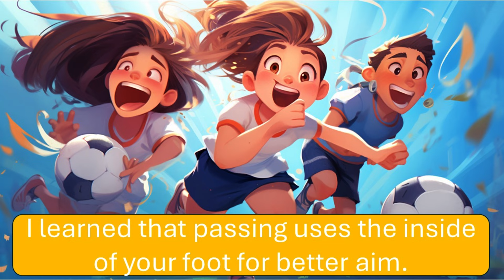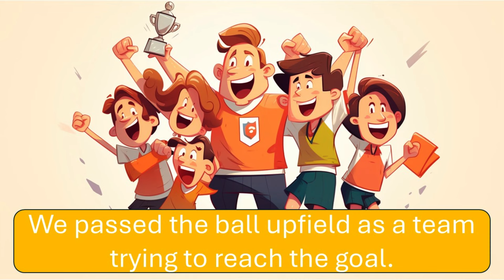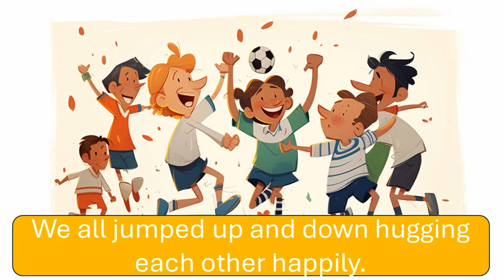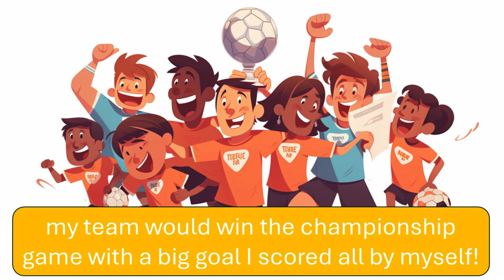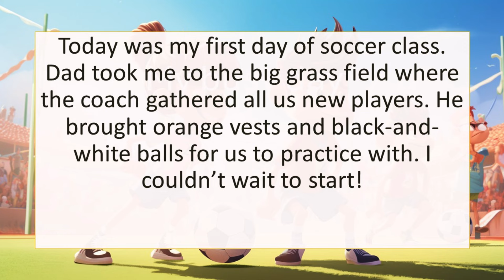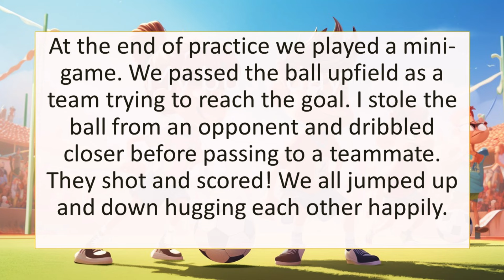Kids English Learning｜I Learn to Play soccer｜Listening&Speaking｜Storys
Here, we provide a series of fun short stories designed to help children enhance their English listening and speaking skills.
Our carefully crafted stories cater to children of different age groups.
By watching these stories, children can enjoy the process of learning English while gradually improving their listening comprehension and oral expression abilities.
在這裡，我們提供一系列有趣的小故事，旨在幫助孩子提高英語聽說能力。
我們精心製作的故事適合不同年齡層的孩子。
透過觀看這些故事，孩子們可以享受學習英語的過程，同時逐步提高聽力理解和口語表達能力。
ここでは、子供たちが英語のリスニングとスピーキングのスキルを向上させるのに役立つように設計された一連の楽しい短編小説を提供します。
私たちの慎重に作られたストーリーは、さまざまな年齢層の子供たちに対応します。
これらのストーリーを見ることで、子供たちは楽しみながら英語を学習する過程を楽しみながら、リスニングの理解力と口頭での表現力を徐々に向上させることができます。

⭐️Our videos feature:
(1)Engaging plots and characters that captivate children's attention.
(2)Interactive exercises to cultivate children's active learning abilities.
(3)Clear pronunciation and spoken expressions to aid children in imitating and learning correct English pronunciation.
(4)We believe that these stories will bring joy and a sense of accomplishment to children, while fostering their interest in and confidence with the English language.

⭐️我們的影片具有以下特點：
(1)引人入勝的情節和人物吸引孩子們的注意力。
(2)互動練習，培養孩子主動學習能力。
(3)清晰的發音和口語表達，幫助孩子模仿和學習正確的英語發音。
(4)我們相信這些故事會帶給孩子們歡樂和成就感，同時培養他們對英語的興趣和信心。

⭐️私たちのビデオの特徴:
(1)子供の注意を引く魅力的なプロットとキャラクター。
(2)子どもたちの能動的な学習能力を養うインタラクティブな演習。
(3)子供たちが正しい英語の発音を真似して学ぶのに役立つ、明確な発音と口頭表現。
(4)これらの物語が子どもたちに喜びと達成感をもたらし、英語への興味と自信を育むと私たちは信じています。

We'd love to hear what you have to say and work hard to provide you with the content you need.
如果您有任何疑問或想提出建議，請隨時在評論部分分享。 我們很想聽聽您的意見，並努力為您提供所需的內容。
ご質問やご提案がございましたら、お気軽にコメント欄で共有してください。 私たちは皆様のご意見をお待ちしており、必要なコンテンツを提供できるよう努めてまいります。

🎯Your support is my motivation for continuous updates!
🎯Thank you for choosing us as your language learning resource!

🎯您的支持是我持續更新的動力！
🎯感謝您選擇我們作為您的語言學習資源！

🎯あなたのサポートが継続的な更新の原動力です!
🎯言語学習リソースとして私たちを選んでいただきありがとうございます!
🎯 チャンネルに登録して最新の教育コンテンツを入手し、新しい動画を見逃さないように通知をオンにすることを忘れないでください。 お子様に楽しく英語を学ばせましょう！

00:00 Introduction
00:11 listening practice
02:08 speaking practice
07:59 listening practice again
09:53 the end